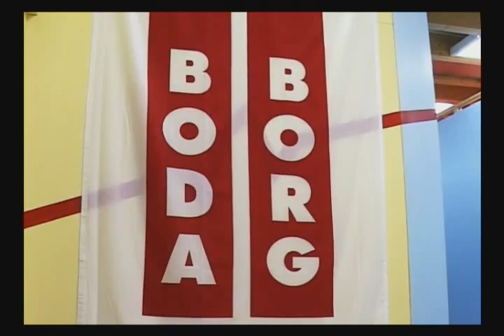Boda Borg at Lough Key Forest and Activity Park, Boyle, Co. Roscommon, Ireland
Boda Borg an innovative idea born in Sweden puts body and mind to the test, as you and the other members of your team try to complete its many challanges. Often described as a computer game that you take part in, it has left its home for the first time ever and arrived at Lough Key Forest and Activity Park in Boyle, Co. Roscommon, Ireland.

There are 47 different challenges, each with its own separate puzzle to work out through teamwork, trial and error, and maybe even the occasional spark of genius. These challenges are found within themed Quests such as Sport, Laser, Timing, Balance or any of the many other challenging and fun Quests.
Could your team be the ones to beat all 15 of our Quests?